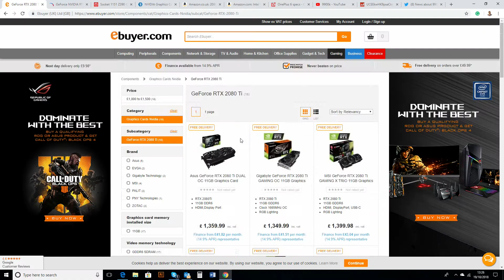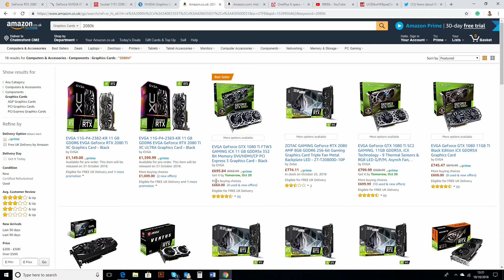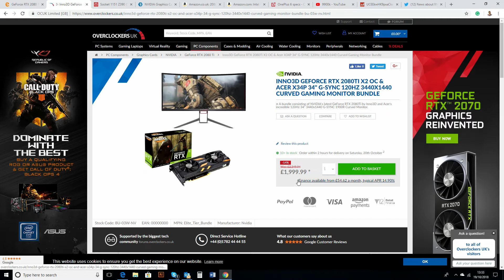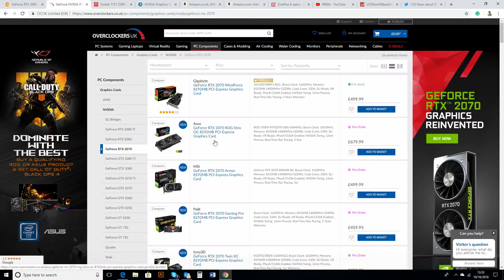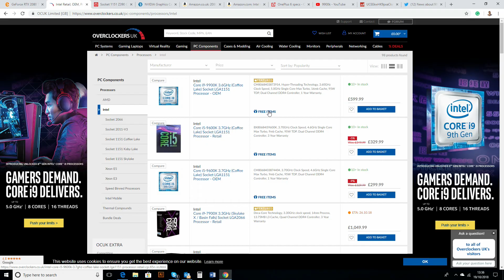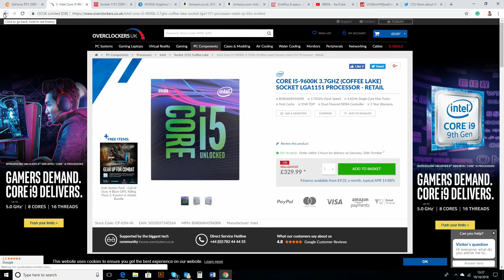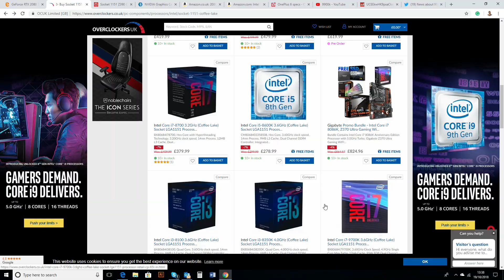WHERE ARE THE RTX 2080 Ti's ??? 🤔🤔🤔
No really where are they?  NOWHERE I mean nowhere seems to have any EVGA RTX 2080 TI's and with some retailers saying they won't have them until as late as the 30th NOVEMBER I am literally pulling my hair out if I had any !!!

I have searched and searched the internet but to no avail. I really don't know what to do about my build. On a happier note who has received there 9900K's or who knows if they are coming??

Let's hope Monday is a better day and I can at least get some other parts to my build apart from the MSI Z390 GODLIKE.

My Editing Computer💻
MSI Z170A SLI Plus
Ballistix Sports LT 16GB Kit
Crucial MX300 SSD
Crucial MX200 SSD
Intel i7 6700K
EVGA Superclocked Geforce GTX 1070
InWin 303 Case
Noctua NF-R8 REDUX
Corsair AX 860i